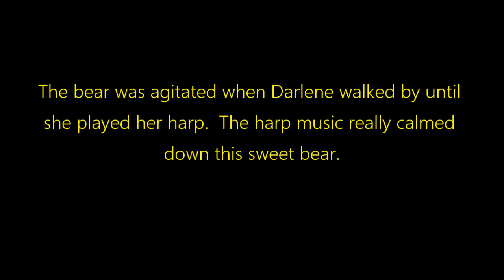Darlene Walton's Harp Music calms bear at The Red Wolf Sanctuary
Harp Music with Wolves, Bears, and Wolf Pups
Thank You to The Red Wolf Sanctuary for letting us visit!